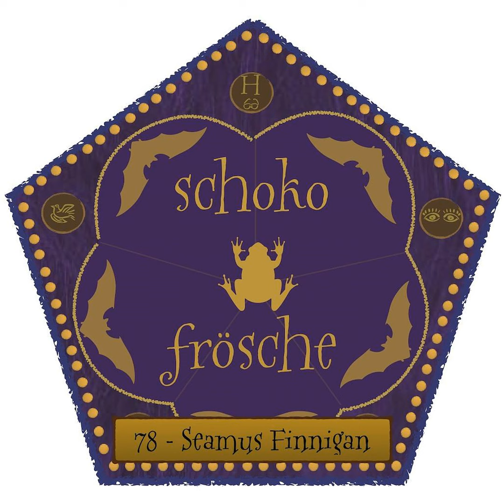78 - Seamus Finnigan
Seamus Finnigan ist Ire, ein Gryffindor, Dean Thomas bester Freund und er schläft im gleichen Schlafsaal wie Harry. Mit wem geht er zum Weihnachtsball? Wieso ist seine Mutter so überzeugte Tagesprophetenleserin und mit wem hat er vielleicht eine Liebelei?

Du magst Harry Potter und möchtest mehr über die Figuren und Personen des Potter Universums wissen?
Du willst Anregungen für Diskussionen haben und Charaktere durchleuchten und analysieren?
Dann bist du bei uns genau richtig. Mit viel Spaß und Leidenschaft widmen wir uns den von JKR geschaffenen Charakteren der Harry Potter Büchern.